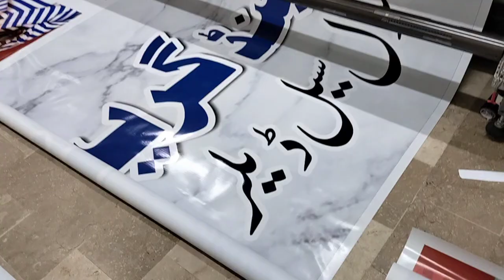Panaflex Printing Karachi online order||03347779297|| online printing services in Karachi Pakistan